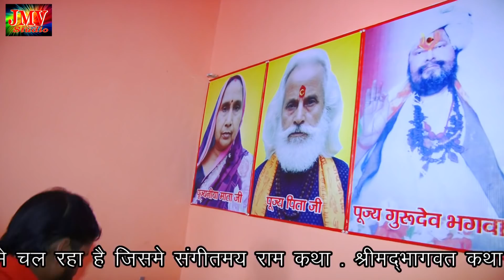गुरुपूर्णिमा महो. 2021 पं.सुरेश चंद्र अवस्थीगुरुकुलसेवासंस्थान बाबादेवदेवेश्वर मुख्यद्वार नैमिषारण्य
If You Like My Work Consider To Donating PayTm :- ( 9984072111)

सिल्वर अवार्ड से सम्मानित (गुरुजी महाराज) की तरफ से  आप सभी भक्तो ढेर सारी शुभकामनाएं
( जितने भी भक्त  महाराज जी  के  इस चैनेल पर जुड़े हुए है उन सभी भक्तो से  क्षमा मांगता हूँ की आप लोगो के कमेन्ट का जवाब नहीं दे पाता लेकिन आप लोग अपना प्यार और दुलार कम मत कीजियेगा आज से कोसिस करूंगा सभी का जवाब देने की कोई भी प्रोब्लम हो तो कमेन्ट करे या फिर हमारे नम्बर पर कॉल करे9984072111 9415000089)वीडियो अच्छा लगे तो वीडियो को लाइक जरुर kare